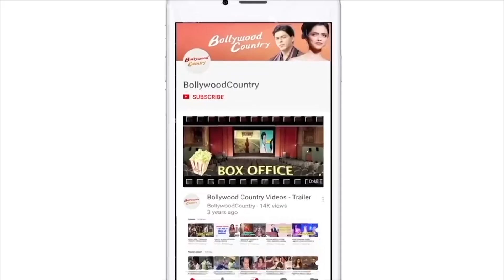Neetu Kapoor pens sweet birthday wish for 'bahurani' Alia Bhatt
Neetu Kapoor and Alia Bhatt share a great bond, and they are each other's biggest cheerleaders.